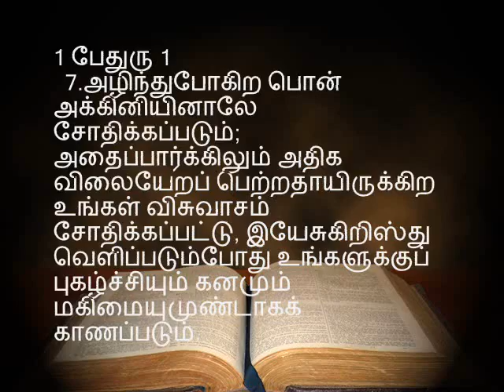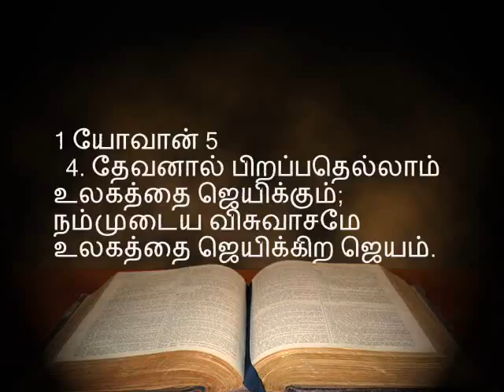13.கர்த்தருக்குள் வாழ்பவர்களுக்கு துன்பம்? Why bad things happen to Godly people?Pr. Sam Devanesam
கர்த்தருக்குள் வாழ்பவர்களுக்கு துன்பம்? Why bad things happen to Godly people? Job Chapter 13 _ 01 to 28 (Part II) - Tamil – 13 -  Pastor Sam Devanesam  message